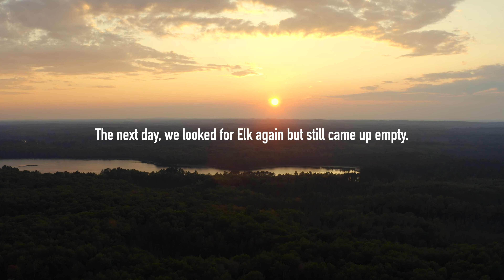Is Fall coming early in Wisconsin?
Welcome back to another video! In this episode, we travel to Northern Wisconsin in our Scout Kenai Truck Camper and do some camping, while trying to find some Elk to photograph. Unfortunately, we do not find any elk, but make the most of it by enjoying some camping and relaxation! It seems that fall is coming earlier than normal, and the north woods were just full of gorgeous fall color!  Follow along as we Camp, make some food, overland, and fail to find some animals.

Camper : @ScoutCampers  Kenai
Truck : @ford  F350 Super Duty, Platinum
Lights : @diodedynamics
Suspsension upgrades: Full airbag kit from @Airliftperformance , and full shock + Stabilizer upgrade from @bilsteinUS
Tires: @bfgoodrichtires K02 A/T.

Tags for the interwebs: truck camper, wildlife photography, truck campers, kimbo camper, truck camper camping, scout kenai camper, scout olympic camper, scout tuktut, scout yoho, scout yoho camper, scout kenai, scout camper kenai, scout kenai camper review.